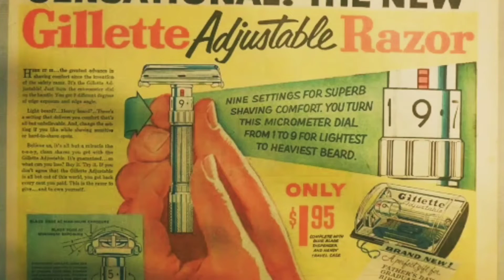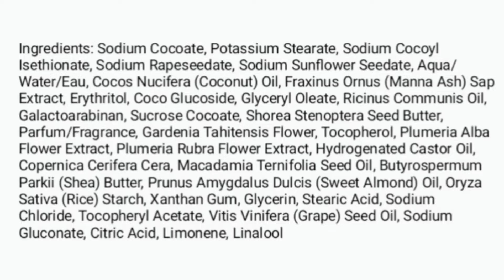Saponificio Varesino Cubebe Beta 4.3 - Wet Shaving/ Παραδοσιακό Ξύρισμα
Σήμερα επιστρέφουμε στον Ιταλό αυτοκράτορα Saponificio Varesino

Λεπιδα: Gillette Wilkinson sword saloon pack
Μηχανή: Blackbird Brass από την Blackland
Πινέλο: Zenith Munchurian badger
Σαπούνι: Saponificio Varesino Cubebe Beta 4.3
ASL: Saponificio Varesino Cubebe